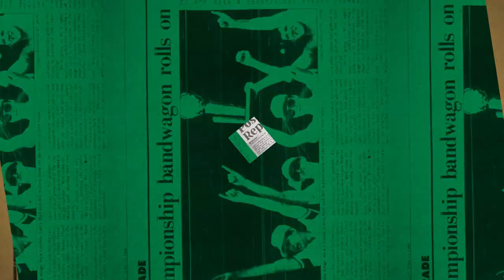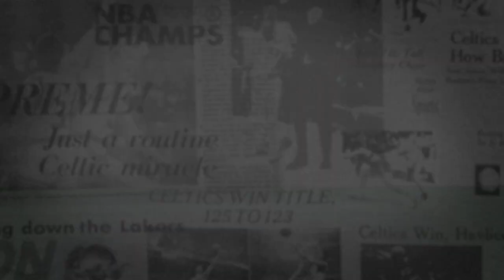11/1 Putnam Postgame Report: ‘We Didn’t Respond’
The Celtics discuss their fourth quarter execution, and how they fell short to the Bulls on Monday night.